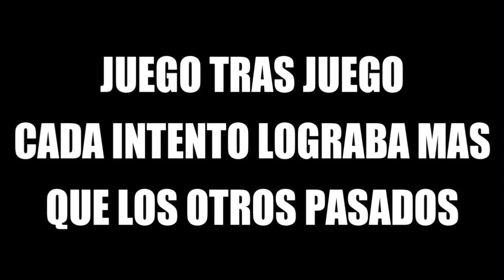ESPECIAL 800 SUBS ADELANTADO ❗❗🔥THORN MONSTER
Gracias a todos cracks los que me siguen desde el principio y los nuevos
ya somos muchos !!!
Ya no cabemos en una casa o un salón cada día somos un ejercito mas grande 🐍🐍🐍🐍🔥🔥🔥